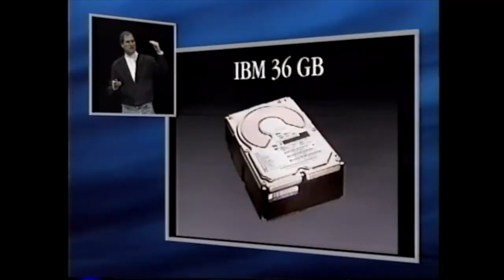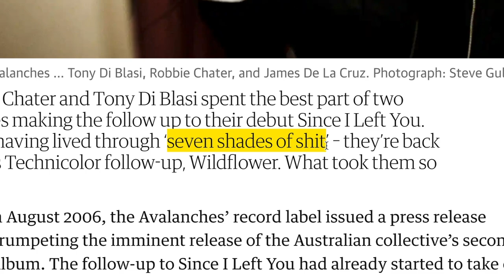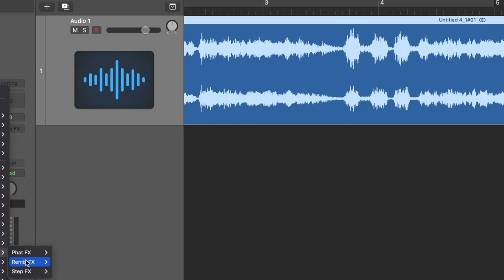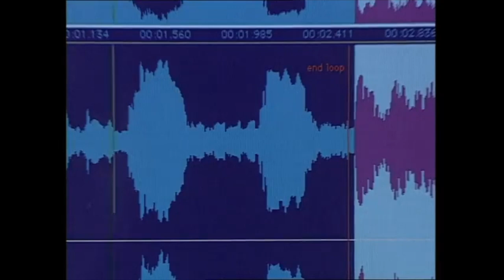How The Avalanches created a masterpiece from junk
Since I Left You by The Avalanches is one of the most unique records ever made - it contains over 3500 samples. The Avalanches created this album by sampling many unknown records and creating entirely new songs out of these samples. What's more... they did this with minimal equipment in the late '90s. In this video, I discuss how these technical limitations actually helped to fuel their creative imagination, and create something truly unique.